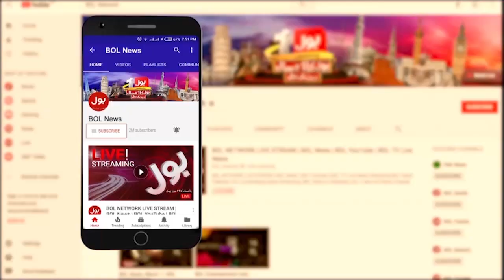PMLN Will be Fail in Upcoming Elections? | Nawaz Sharif Informed by Senior Leaders | Breaking News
nawaz sharif | nawaz sharif to return to pakistan | nawaz sharif in pakistan | nawaz shairf in pakistan | nawaz sharif news | nawaz sharif return updates |
nawaz sharif pakistan | nawaz sharif latest news | nawaz sharif return | nawaz sharif london | PMLN Will be Fail | Elections | PMLN Senior Leaders |